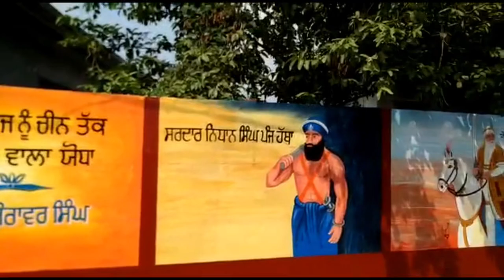Wall paintings Village Bhagwanpur, Gurdaspur, Punjab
Sikh warriors